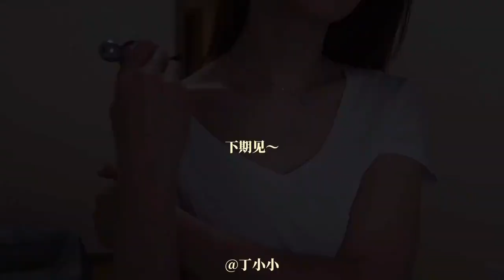Day in the Life of a Chinese Housewife in China Vlog